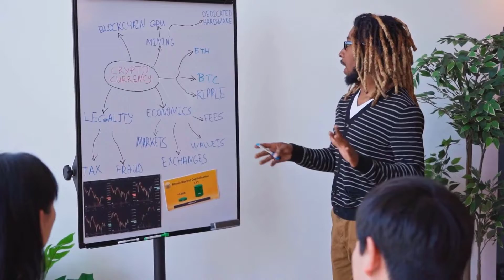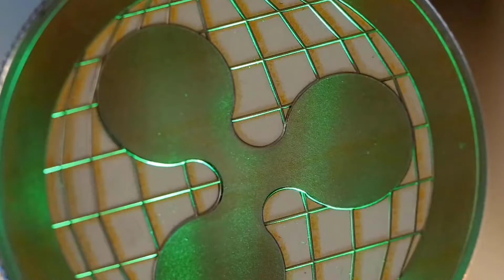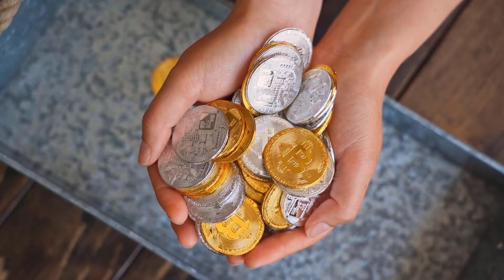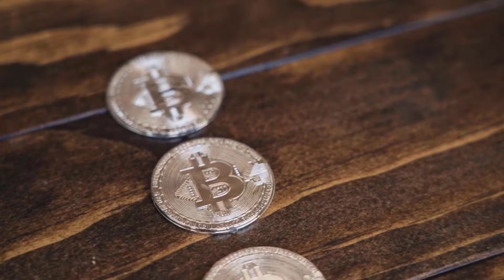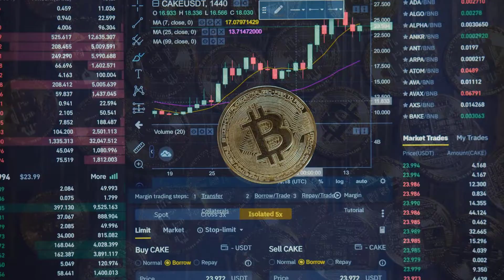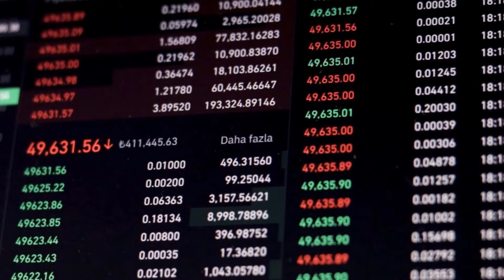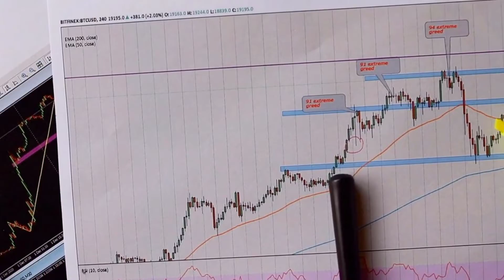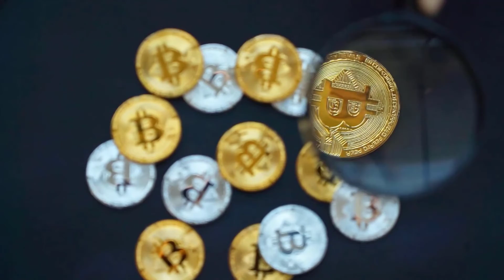EMERGENCY WARNING FOR OKB HOLDERS - OKEX PRICE PREDICTION 2023